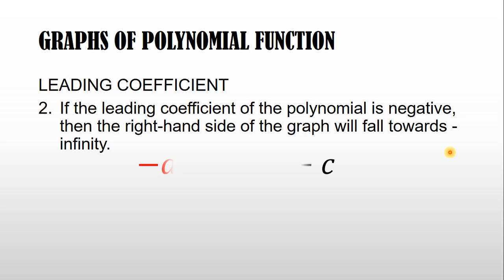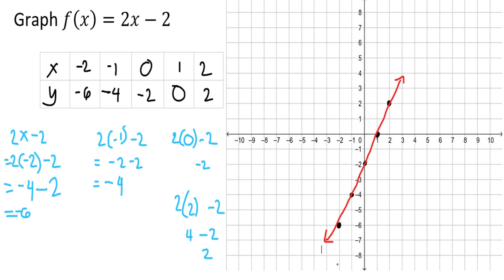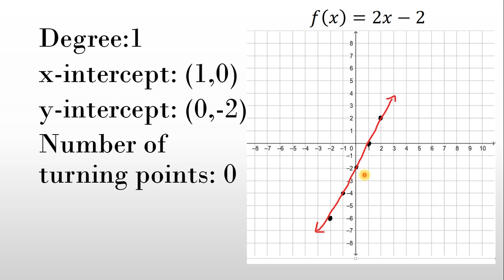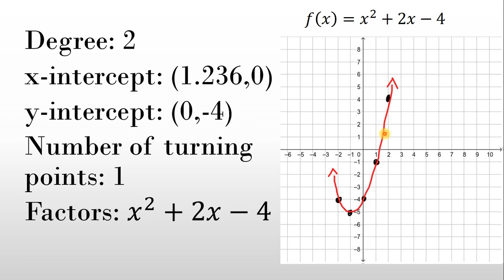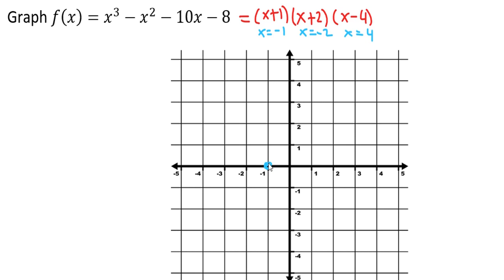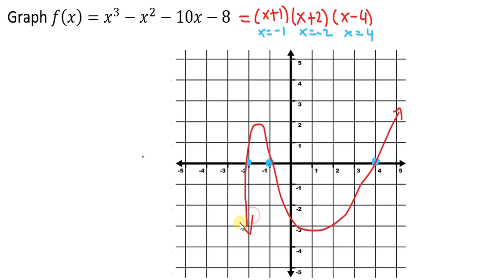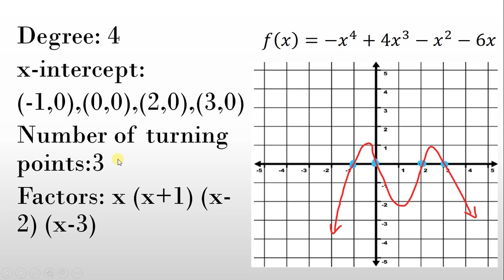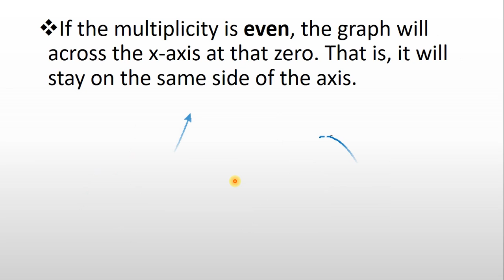GRAPHS OF POLYNOMIAL FUNCTION | TAGALOG | Grade 10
Graphs of Polynomial Function
Understanding Graphs of Polynomial Function